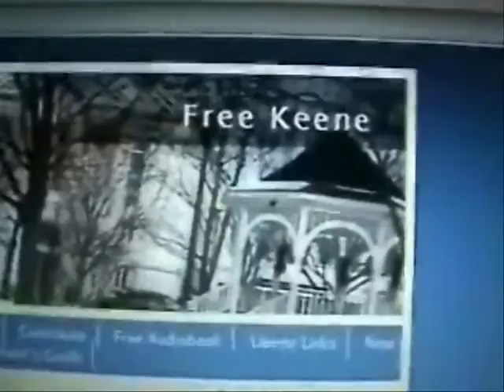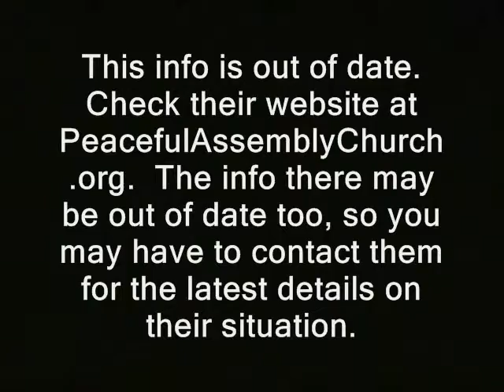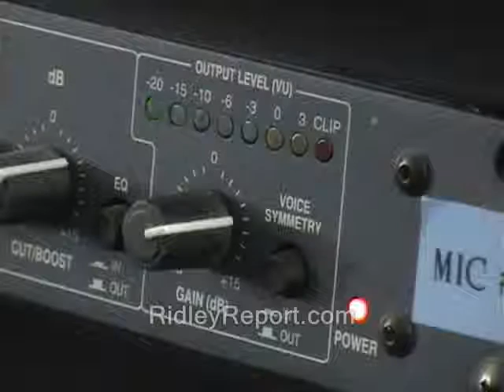IRS Tax Lien Noble County OH